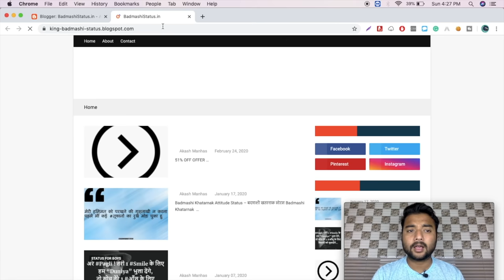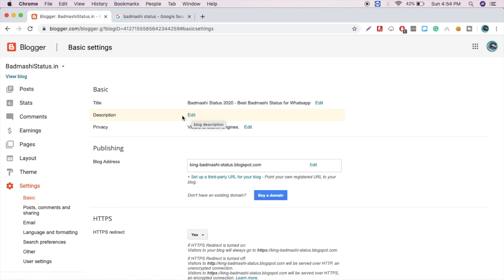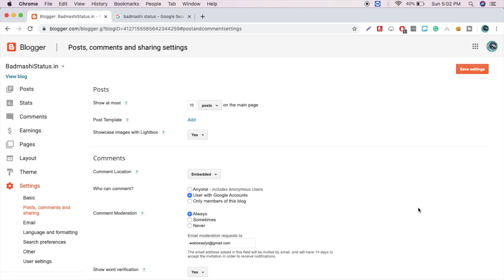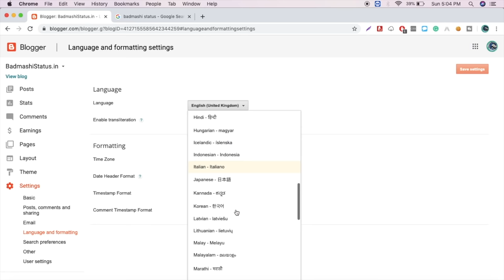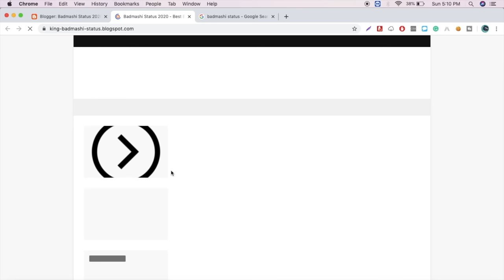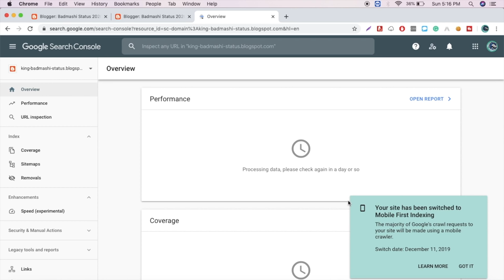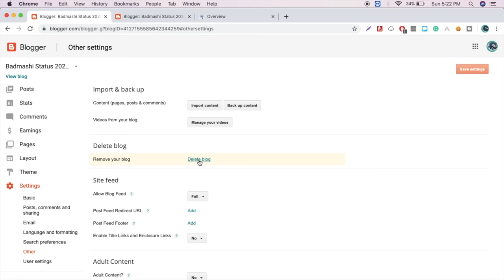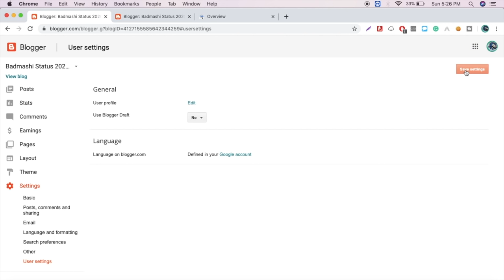Advanced Blogger SEO Settings 2020 - Get Free Unlimited Traffic from Google | SEO Tips & Tricks 2020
Robots.Txt Text Start
User-agent: Media partners-Google
Disallow:
User-agent: *
Disallow: /search
Allow: /
Robots.Txt Text End

Queries Solved:-
1. Blogger SEO
2. Advanced Blogger SEO Settings
3. SEO Tips and Tricks 2020
4. SEO Tutorial For Beginners
5. Advanced SEO Techniques
6. Free Traffic For your website Using SEO
7. Blogger SEO Tips in Hindi

1. High-Quality Mic
2. Laptop
3. Camera
4. Lights
5. Extension Cord
6. PC Monitor
7. Wireless Keyboard + Mouse
8. Chair